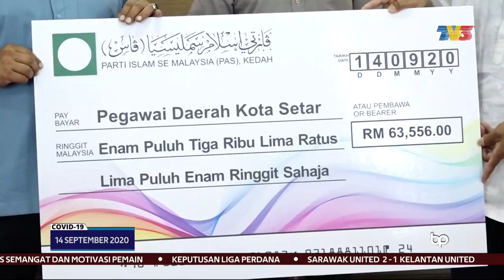COVID-19 | MB Kedah Jalani Saringan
Menteri Besar Kedah, Muhammad Sanusi Md. Nor bersama 55 individu lain termasuk dua exco kerajaan negeri semalam menjalani ujian saringan COVID-19.